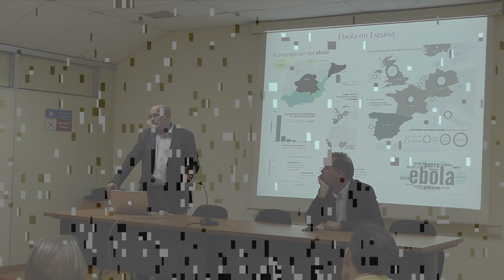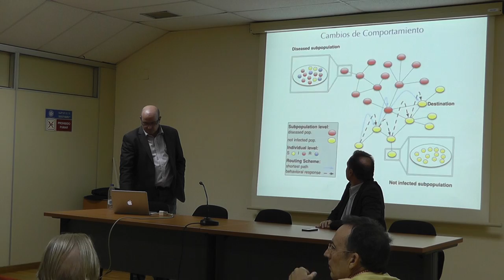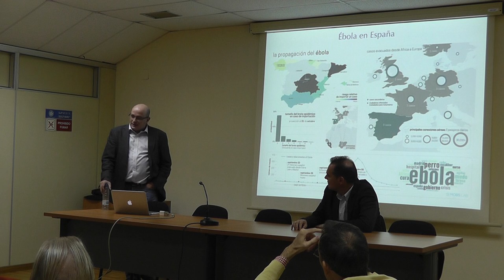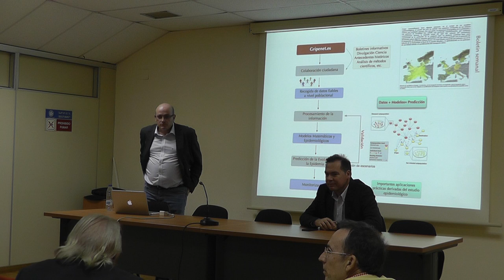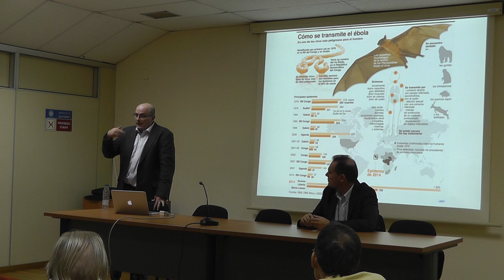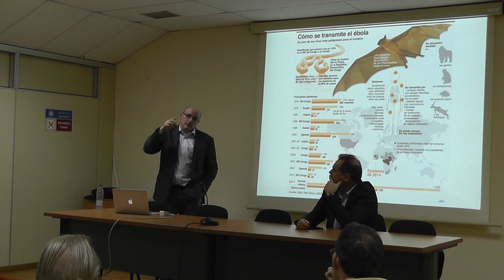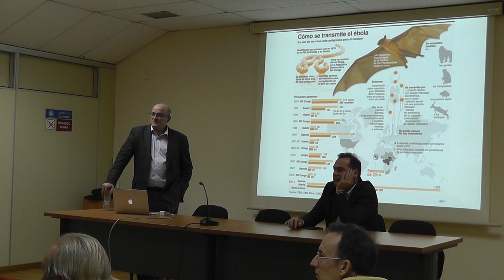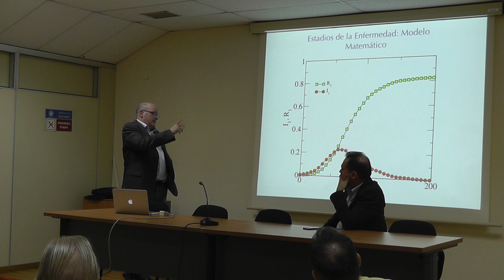Ateneo 243: "Propagación de Epidemias y su predicción" 2/2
La peste negra que azotó a Europa siglos atrás tardó en propagarse, desde el foco origen en la costa mediterránea hasta los países nórdicos, aproximadamente 4 años. A principios del siglo XXI, la epidemia de SARS, y más recientemente la gripe A, se propagaron en apenas unas pocas semanas por toda la Tierra. ¿Qué ha cambiado para que una epidemia pase de ser local a convertirse en una pandemia global en tan poco tiempo? ¿Tenemos herramientas que permitan predecir la evolución de una pandemia? ¿Cómo podemos contener estos brotes infecciosos? A éstas y otras preguntas responderemos en esta charla, en donde además describiremos como la Física de Sistemas Complejos estudia estos retos actuales.

Ponente:

Yamir Moreno
Profesor del Departamento de Física Teórica
Investigador BIFI

Presenta y modera:
Ignacio Garcés
Director Cátedra SAMCA de Desarrollo Tecnológico de Aragón

Fecha: Miércoles, 22 de octubre de 2014
Hora:  18 h.
Lugar: Sala de Grados, edificio Torres Quevedo, EINA